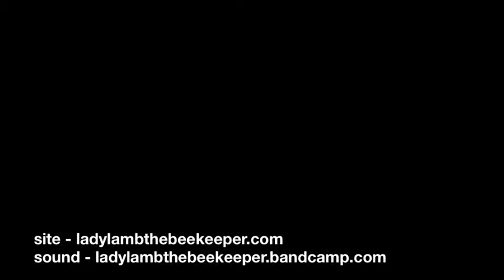Lady Lamb the Beekeeper - "Regarding Ascending the Stairs" at The Rock Shop on 09/07/2012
Lady Lamb the Beekeeper performs "Regarding Ascending the Stairs" at The Rock Shop (in Brooklyn, NY) on 09/07/2012.